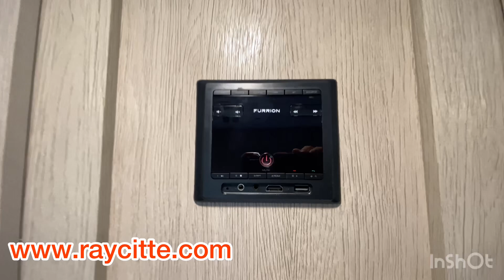RAY CITTE RV , New 2023 Forest River RV Wildwood Select T177BQ Travel Trailer Bunkhouse . TOUR!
• Bunk Beds
• Front Bed
• 7 Wide
• Pass-Through Storage
The whole family will enjoy camping in this travel trailer! The kiddos or your guests will have their own sleeping space with the set of bunk beds and you will have yours with the front RV queen bed. The booth dinette could even transform into an extra sleeping space when you aren't using it to enjoy a meal prepared with the three burner cooktop and double door refrigerator There is a rear corner bathroom with a shower so everyone can rinse the sand out of their hair after a fun beach day. And the exterior pass-through storage lets you bring all of your outdoor camping gear!
Start making memories with friends and family in any one of these Forest River Wildwood Select travel trailers! Their aerodynamic front profile makes them easy to tow. and the E-Z lube axles with self adjusting brakes ensure you will safely arrive to each destination. plus a seamless roof covers them. They also have a textured rock guard to protect your unit from road debris. An auto ignition 20,000 BTU furnace will keep your unit warm in the cooler months and the 13.500 BTU A/C will keep you cool in the warmer months. With an exterior TV hookup. you can enjoy entertainment outdoors while staying protected by the awning. Come find the right one for you today!rv